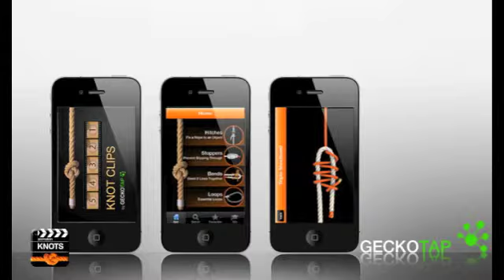Figure Eight Loop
A Figure-eight loop on a bite is a type of knot created by a loop on the bight. It is used in climbing where rope strains are light to moderate and for decorative
purposes.

The double figure eight is used to put a loop in the end of a rope, or around an object. It is relatively easy to tie and is secure, but can become difficult to untie after heavy loading, and can jam badly in any rope type.